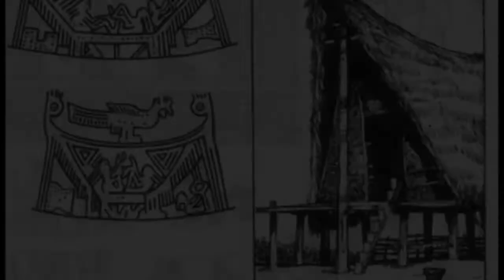Yue “Viet” Yuht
The beginnings of East Asia